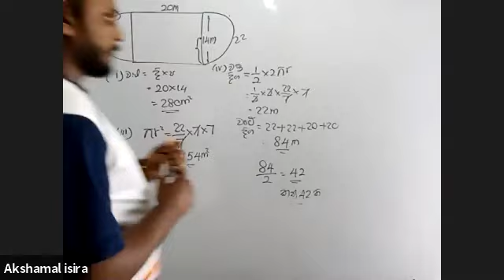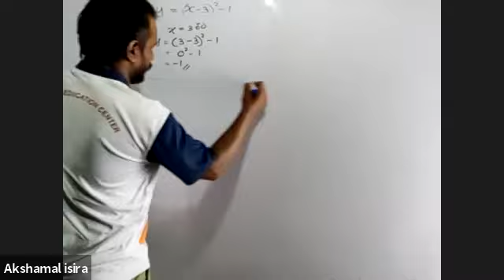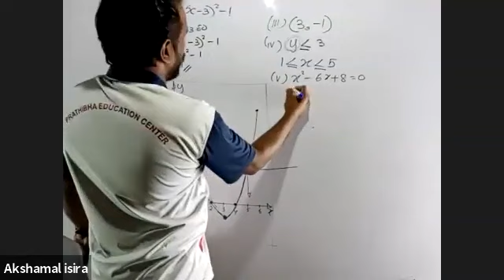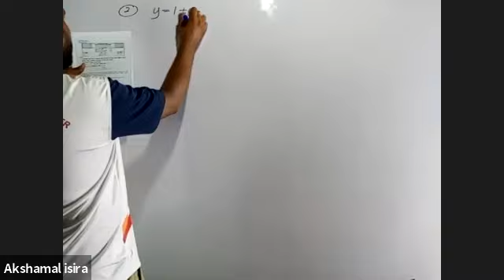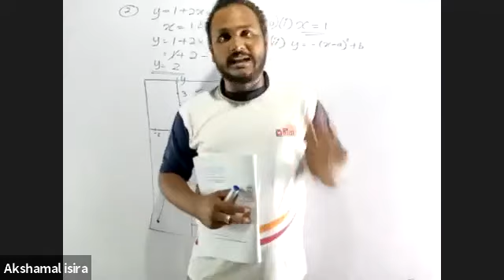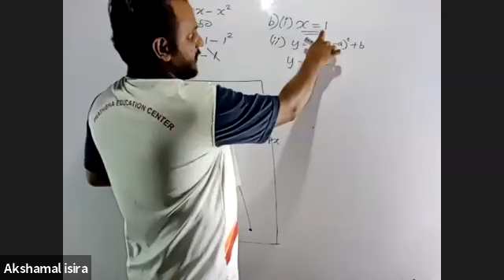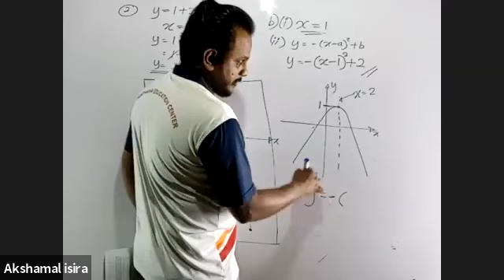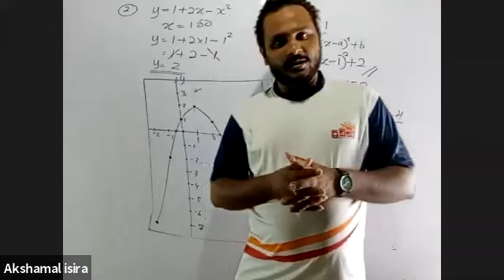11 වසර ගණිතය පංතිය (ප්‍රස්තාර ) Day 33